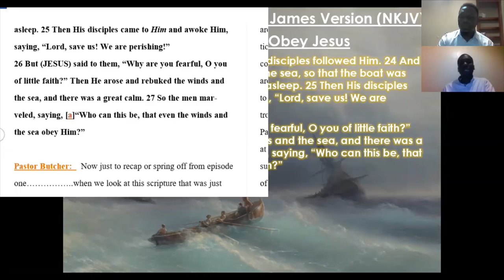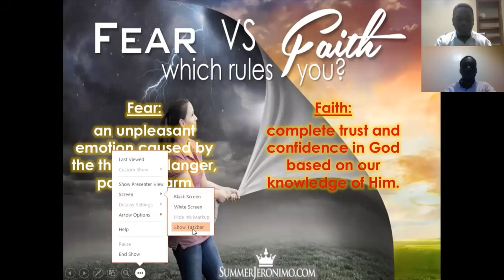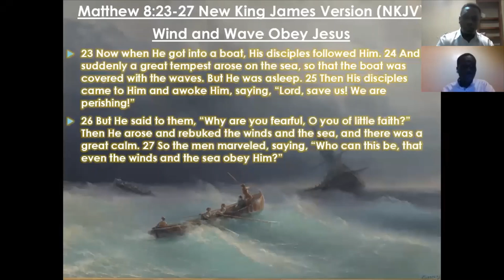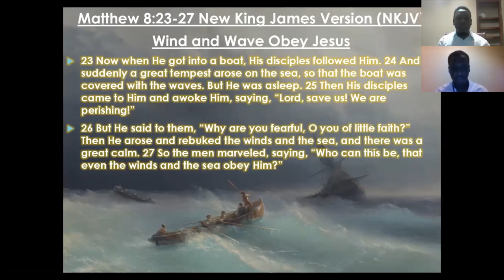Grace talk episode 2: COVID 19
Rev'd Theoc and Pastor Butcher